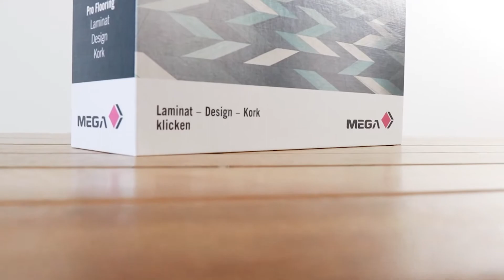Blick in die Kollektion: MEGA Laminat pro Flooring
Die MEGA Pro Flooring 2024: Laminat, Designboden, Kork, klicken. 3 Belagsarten in bis zu 5 Formaten in einer hochwertigen Kollektion. Insgesamt weit mehr als 300 Dekore und Ausführungen. Kurzum: für jeden Einsatz im Arbeits- und Wohnbereich das passende Produkt!